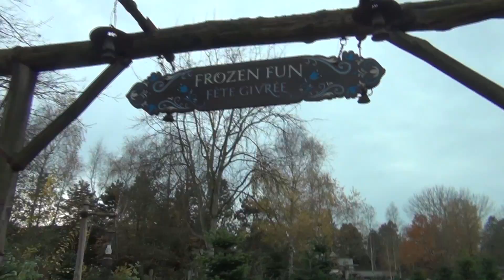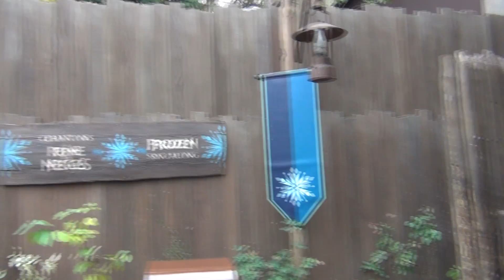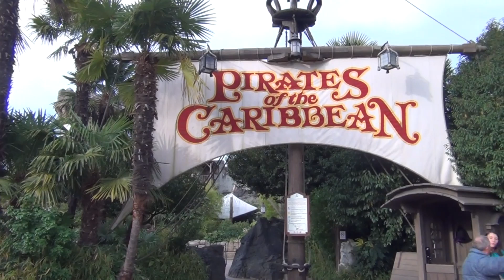A Christmas Season with Character Day Two Part Two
Parades and shows